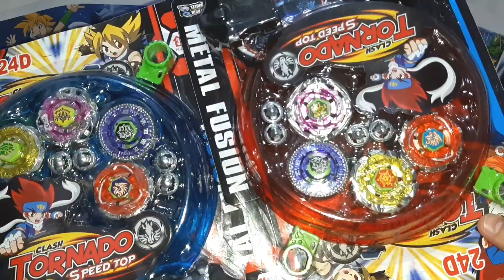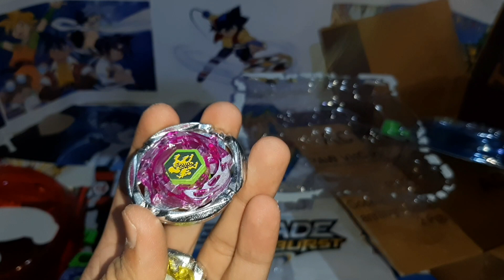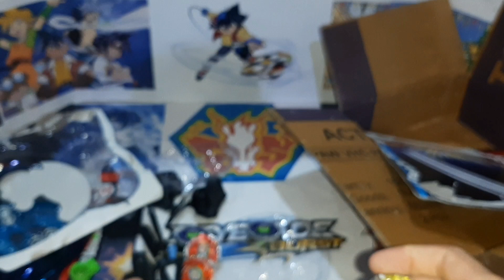Be aware when you buy beyblade online from flipkart and amazon | watch this before you buy beyblade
Be aware when you buy beyblade online from flipkart and amazon | watch this video before you buy beyblade

They sent me wrong product and very cheap quality beyblade
Really disappointed

Fake beyblade,
Fraud flipkart seller,
Cheap quality beyblade,
How to buy beyblade,

Hey guys if you like my videos